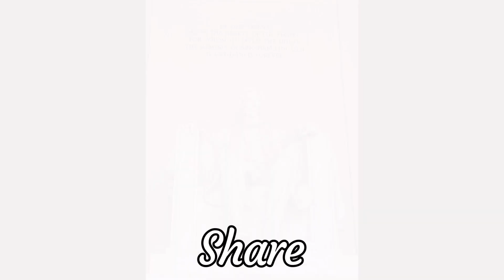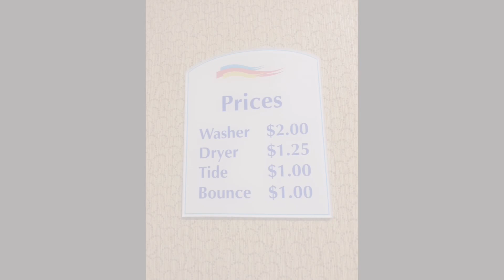May 2014 - USA (Washington DC)